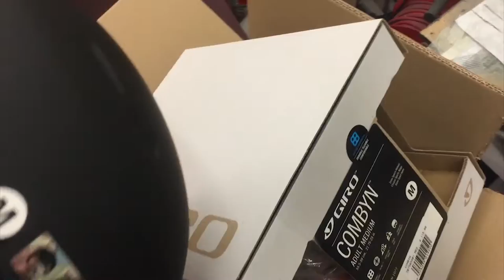EXTREME helmet vlog!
As ambassadors for extreme sports, we regularly customise their athletes helmets, this video takes you through the prep and painting of the helmets from start to finish! enjoy!